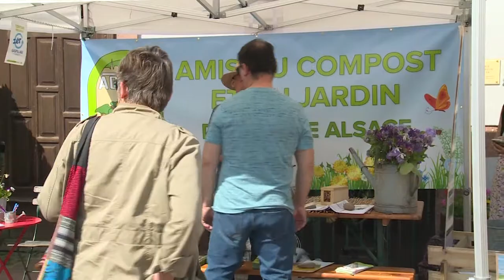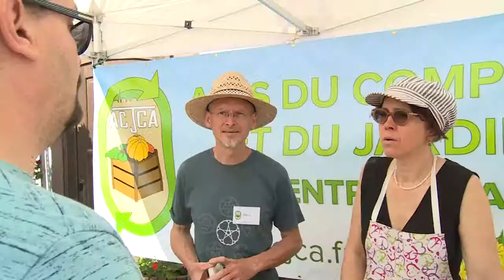Le marché aux fleurs de Scherwiller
La commune de Scherwiller propose chaque année un Marché aux Fleurs. Un rempotage est offert aux visiteurs qui le souhaitent.
Une manière d'inciter les habitants à contribuer au fleurissement du village.